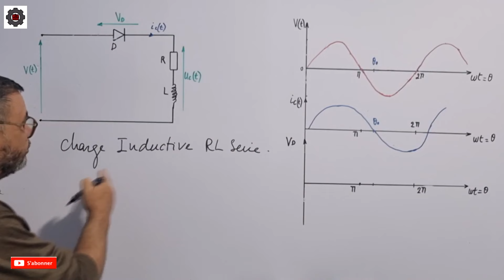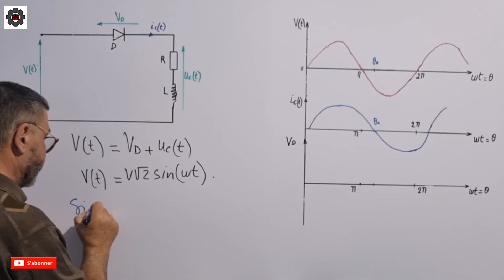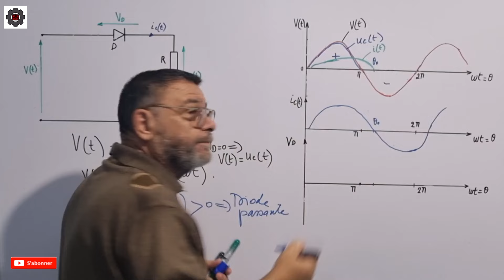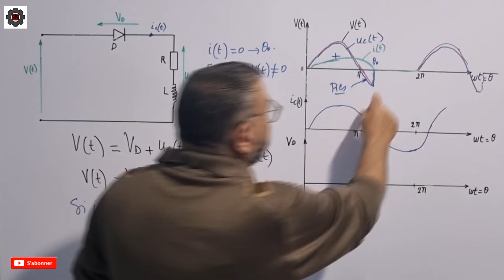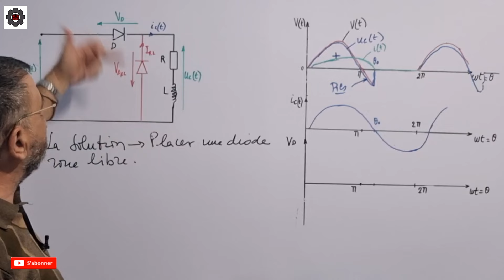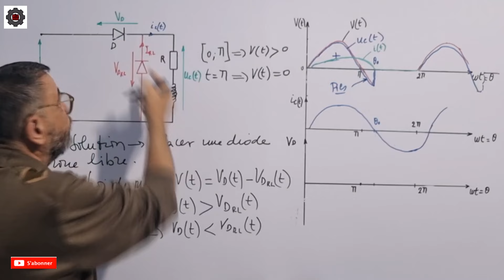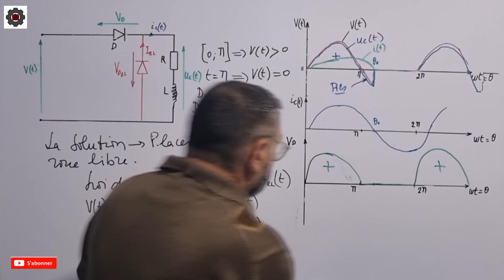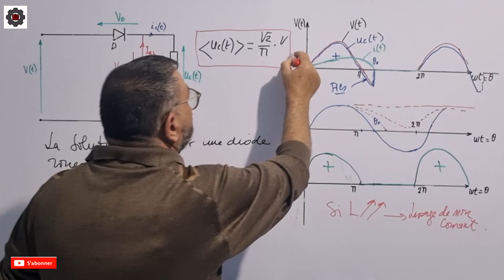Video N° 437 Redresseur monophasé simple alternance inductive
Dans la video je demontre comment redresser la tenstion de monopphasé à continu d'un redressuer simple alternance à charge inductive. L'utilisation de la diode à roue libre est la solution. Effectivement nous savonns que dans une inductive nous avons le courant qui est en retard sur la tension ce qui crie des pics negatives de la tension de sortie avant l'annulation du courant.
Regardez la video vous allez decouvrir le role de la diode roue libre.